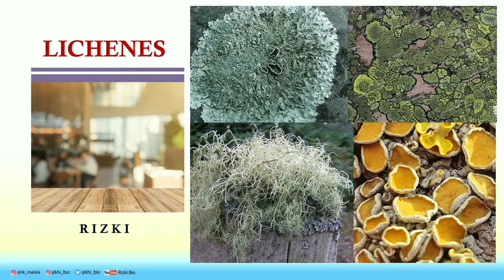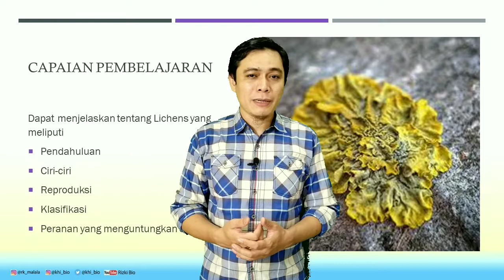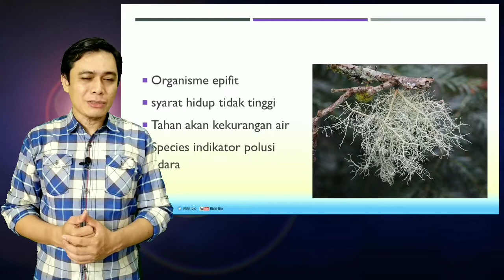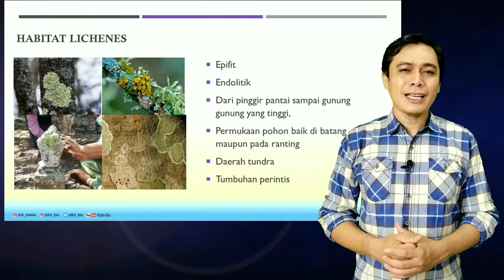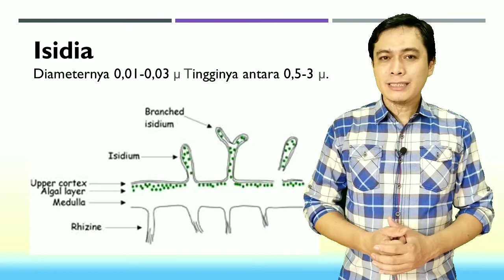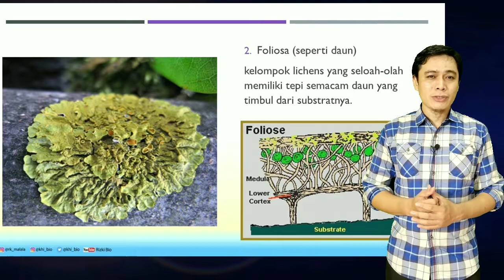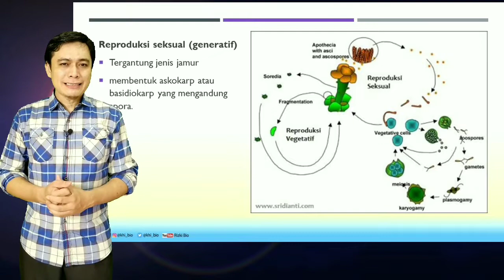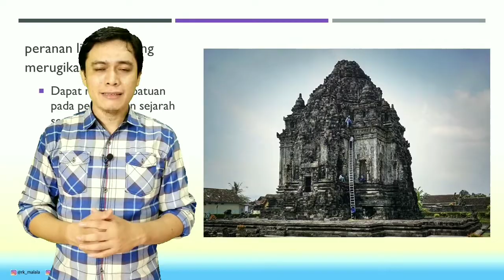Lichenes | Lumut Kerak | Cryptogamae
Video ini membahas segala sesuatu tentang Lichenes